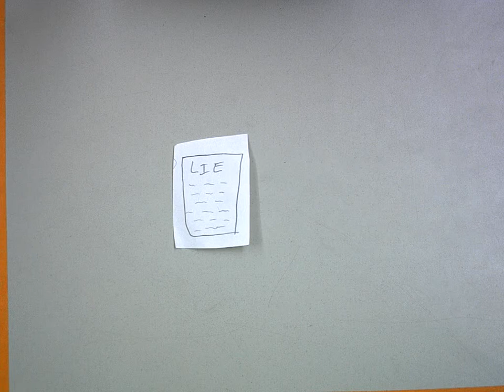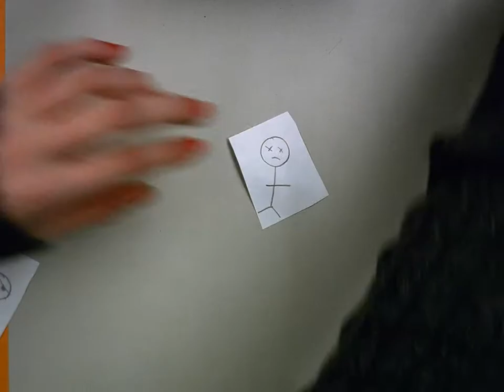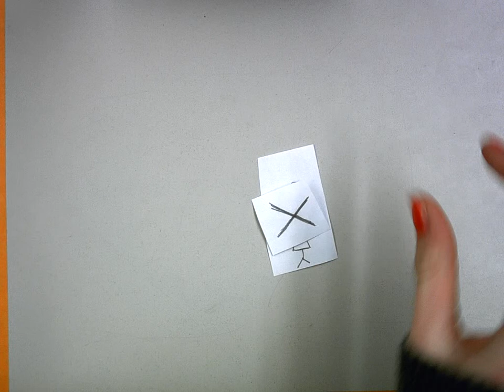Picture the Dead - Emily T